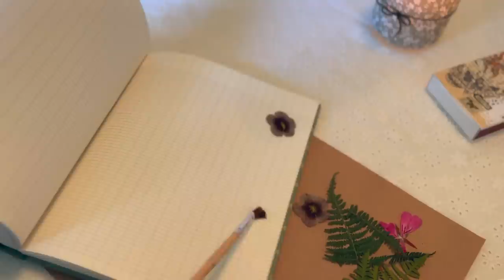The Colours of the Summer Cottage Kitchen 🍒 E3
Welcome back to Meadowgrass Village! ☀️ 🌾 The Festival of Summer Wonders is just a few weeks away. While our Lady Freesia Foreswish prepares herself to set out on her journey to Nordloch, let’s jump back in time and immerse ourselves in the story of these summer celebrations in Meadowgrass Village, where the enchantment of fairy tales becomes a reality. 👒☀️

Thank you @LittleWomenAtelier for sending me this beautiful linen dress and kerchief! I felt like the character of a fairytale!

Happy Thursday, dear friends! Thank you for joining me today for another episode of Tulipberry Cottage. I hope you enjoy it as much as I did writing it! Many of you were part of The Dandelion Pact, and now Rocco V, Stacey, Chris, Lunacia, Rochelle, and Lindsay are part of Tulipberry Cottage. You are all amazing!!

_*Chapters*_
00:00 Intro
00:48 Lavender milk at night
01:43 Pressed flowers jars
05:05 Tomato focaccia bread (part 1)
07:26 Tomatoes, corn on the cob
10:00 Chamomile Raspberry Lemonade
10:41 Tomato focaccia bread (part 2)
11:35 Bell pepper, vegan cheese with herbs and flowers
13:35 Tomato focaccia bread (part 3)
15:36 Plating summer dishes
17:07 Summer garden dinner at sunset

_*Tulipberry Cottage*_
This summer story centres around the beautiful village of Meadowgrass and its residents. The villagers are very in tune with nature and celebrate each season with festivals and activities. All their festivities are well known for their majesty, but there's nothing like their summer celebrations. The Council of the Valley has already started working on this year’s itinerary. In the meantime, villagers enjoy their summer landscape to the fullest, with the crystal clear river, the lake, the wildflowers, the blooming gardens and the mountains. They also enjoy going to some of their favourite shops and places, such as the Wildflower Cottage, the floral shop of Ms Stacy Yarrowbee, or Tulipberry Cottage, the house of the herbalist Lady Freesia Forestwish. This year, an unexpected letter from the House of Asterlance will change the fate of the village forever.

🧺 *I invite you to visit my Etsy Shop if you haven't already*

Thank you for your visit today, sweet friends!

With love,
Indoora